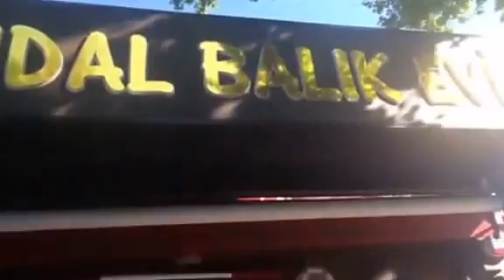Sandal Balık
Sandal Balık Yeniköy